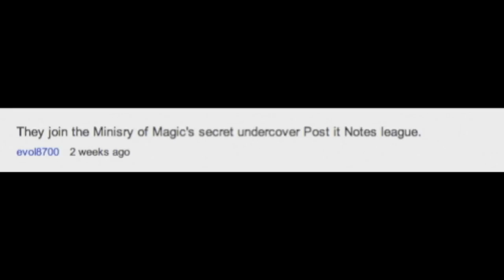Maddening Mondays! February 6, 2012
CHECK OUT AMANDA'S FOOD BLOG!

TUMBLE MEEEEE TUMBLE MEEE TUMBLE MEEEEE! ..or dont.

ASK ME THINGS?

DAILYBOOTH ME?!